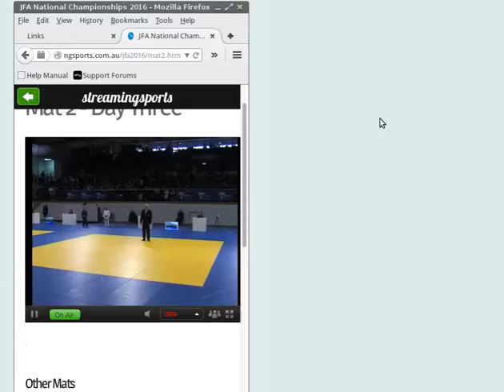Cooma judo Club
2016 National Titles - Final - Indi